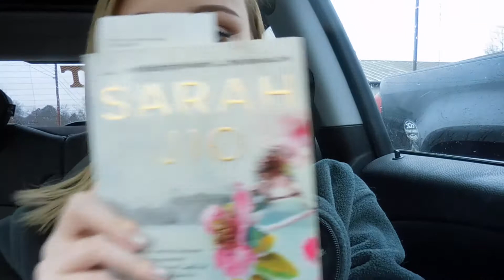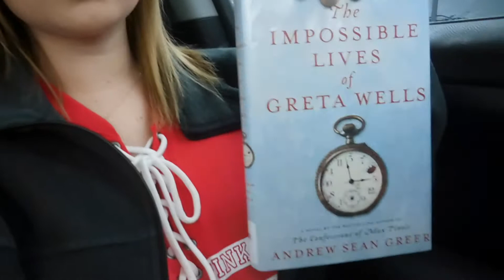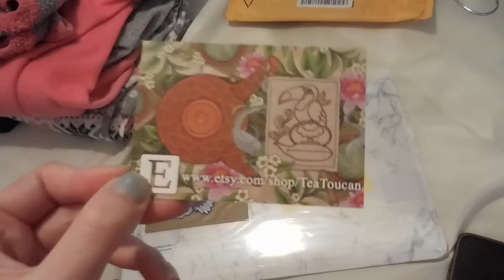DAILY VLOG | GETTING MY EYEBROWS THREADED! | ItsAnnaLouise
Hey guys! Today's video is a nice daily vlog where I get my eyebrows threaded and go to the library💓 I really hope you guys enjoy it!!  IT WOULD MEAN THE WORLD TO ME💓